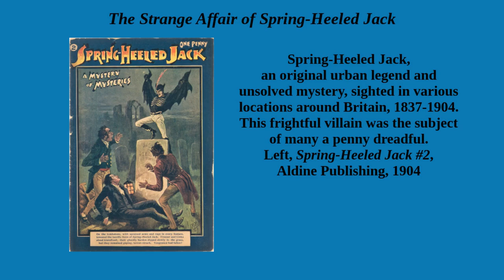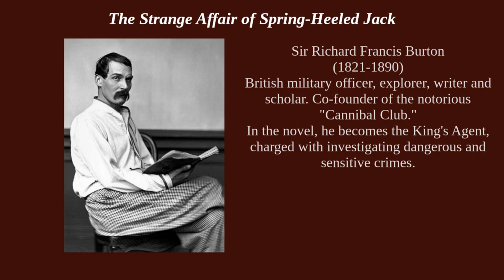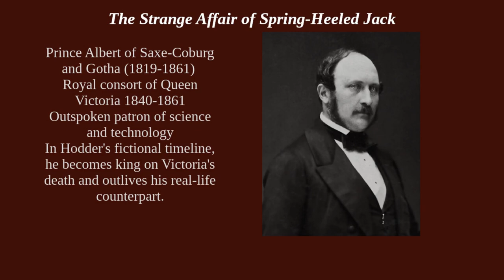The Strange Affair of Spring Heeled Jack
Introducing the Desperado Five Minute Reviews!
Spring Heeled Jack was a terrifying figure who menaced the back streets of Victorian London, accosting young women. The unsolved mystery of Jack’s identity is an ideal topic for steampunk novelists. Mark Hodder uses this venerable urban legend to launch a series featuring two real-life historical characters who become detectives in an alternate timeline: explorer Richard Burton and poet Algernon Swinburne. Worth reading? Watch and find out!